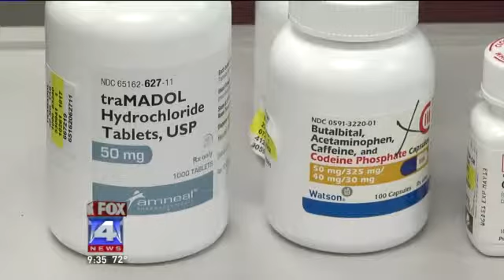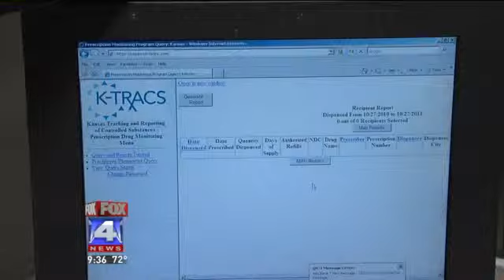System Monitoring Prescription Drug Use